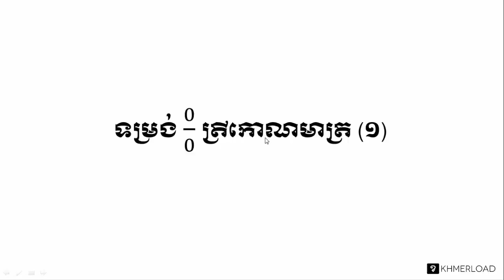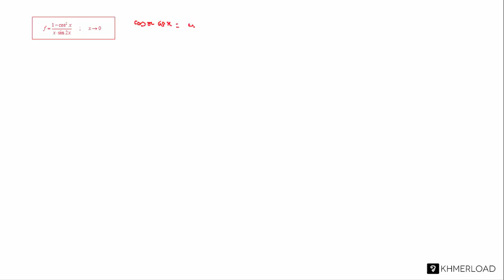គណិតវិទ្យាថ្នាក់ទី១២ មេរៀន លីមីត ៖ ទម្រង់​ត្រីកោណ (១)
បទពិសោធន៍​​ការងារ​របស់​លោក​លើ​វិស័យ​គណិតវិទ្យា​រួមមាន៖​
-បង្រៀន​គណិតវិទ្យា​នៅវិទ្យាល័យ និង​មហាវិទ្យាល័យ
-រៀបរៀង​កម្មវិធី និងសៀវភៅសិក្សាគណិតវិទ្យា
-បណ្ដុះបណ្ដាល​គ្រូ​លើ​ការបង្រៀន​គណិតវិទ្យា
-ឯកទេស​បង្រៀន​គណិតវិទ្យា​សម្រាប់​សិស្សខ្យោយ
-ឯកទេស​លើ​ការរៀបចំ​តេស្ត​​គណិតវិទ្យា​សម្រាប់ វាយ​តម្លៃ​ការសិក្សា​​សិស្ស